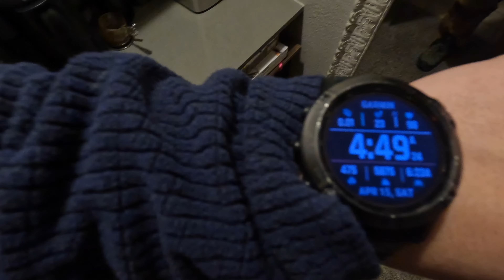Winter Park Solo Ski Trip 4/15 - EPIC SNOW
Winter Park 4 15 23 final cut

Solo Ski trip to Winter Park after dropping Gracey off for Texas weekend.